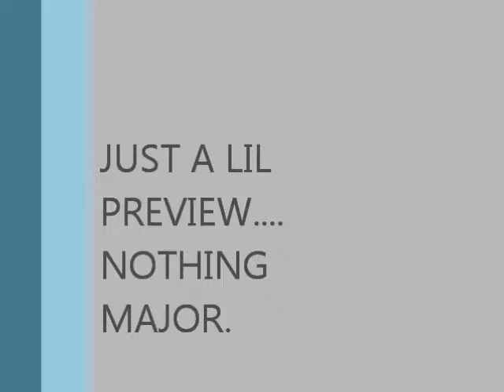SKO UNSIGNED HYPE "ONE OF A KIND"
SKO IS AT IT AGAIN,HIT AFTER HIT AFTER HIT...CHI TOWN STAND UP!!!